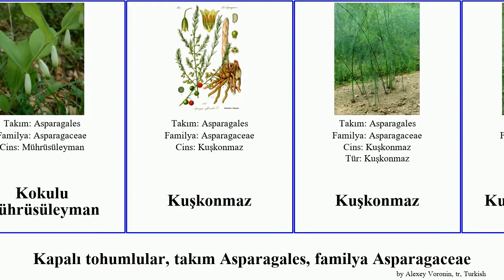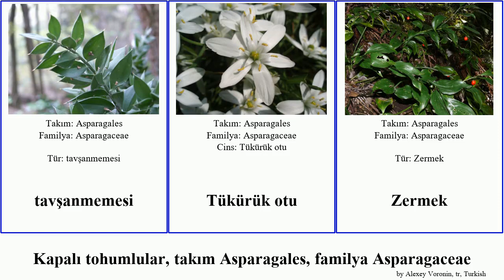Kapalı tohumlular, takım Asparagales, familya Asparagaceae otu angiosperms sümbülü Kuşkonmaz Arap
kapalı tohumlular takım Asparagales, familya Asparagaceae.
angiosperms of Order Asparagales Family Asparagaceae, language: tr.

Ada soğanı
Arap sümbülü
Boğumluca otu
Dağ sümbülü
Doğu mührüsüleymanı
Draçena
Ejder ağacı
Gök müşkürüm
Helezonik mührüsüleyman
Kokulu mührüsüleyman
Kuşkonmaz
Kuşkonmaz
Kuşkonmazgiller
Liriope (bitki)
Sabırağacı
Sarı Arap sümbülü
Sibirya mührüsüleymanı
Sümbül
Sümbül
tavşanmemesi
Tükürük otu
Zermek
Ölmezdiken